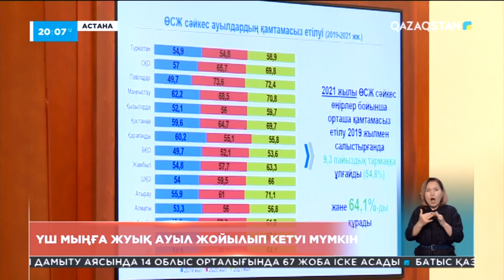Ауылдарда тек қағазда жазылған инфрақұрылым көп